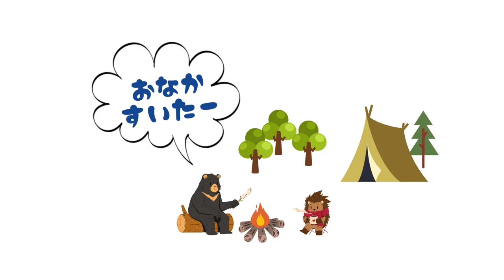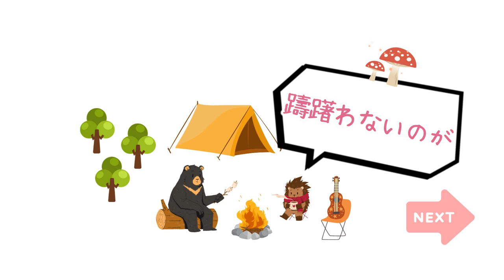【夫婦キャンプ】敢えて出すスタイル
鹿児島キャンプ3本目の動画、
今回は「妻がちょいちょいエロい件」

今まで全カットしていた夫婦のやり取りを
敢えて出すスタイルにしてます。

前回の続きとなっていますので、

【メディア出演いたしました】
Camp StyleShot 031.  @ichika_camp
宮崎ケーブルテレビで放送されたキャンプスタイルショットが公式YouTubeチャンネルで公開されています。ご興味のある方は是非ご視聴ください。

【note】でブログのようなものを始めました

インドア夫婦がキャンプを始めました(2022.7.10初陣)
悪戦苦闘しながらもキャンプの楽しさを経験してゆく様子をのんびり更新しています。
上手くいかないことばかりですが温かく見守っていただけると嬉しいです。

ご指導ご鞭撻のほどよろしくお願い致します。

旅行大好き、温泉大好き、食べること大好き
客室露天風呂を愛しています。

こちらは【ichika trip】のサブチャンネルです。
旅チャンネルでは温泉旅行・グルメ・観光を公開しています。
併せての登録お待ちしています。

【車中泊仕様の購入品はこちらです】

PowerArQ ポータブル冷蔵庫 25L コヨーテタン

cretom ( クレトム ) インテリア・バー専用 高さアップパーツ

車用ハンガー マルチグリップバー

クレトム インテリア・バー×2本+前後取り付けパーツ×1セット（2本） インテリア・バー専用パーツ セット

ステップワゴン RK系 RK1/RK2 マルチサンシェード 10枚set

カーテン 遮光 断熱 おしゃれ クリーム 幅100cm丈110cm 2枚組

カーテンセット 遮光カーテン 断熱 防寒 クリーム 幅100丈80cm 2枚セット

小窓用 レース カフェカーテン 目隠し おしゃれ 小窓カーテン 幅約100cm×45cm

HONDA (ホンダ) 純正部品 ステップワゴン スパーダ【RK5 RK6】 グラブレール

車中泊マットブルー ラグ トライバル ブランケット ネイティブ アメリカン

ウインドーネット 左右1組

SUNVIC 車用網戸 防虫ネット 車用 カーテン ウインドーネット バックドアネット

Soomloom卓上収納ラック折り畳み式3段軽量コンパクト組立不要33x18x34

ロゴス(LOGOS) ツールBOX・ワイド
※改良してゴミ箱として使用しています。

DJI ジンバル Osmo Mobile 6

ソニー Vlog用カメラ

【関連動画】

■宮崎矢岳高原キャンプ場

■キャンプギアレビュー

■夫婦の時間を大切に

Instagram・ichika style【@ichika_camp】の
DMへご連絡ください。

0:00 私たちは超絶インドアの初心者キャンパーです
1:37 ドュフドュフ
4:21 布団敷いて寝るらしい
5:33 次回キャンプの計画楽しい
6:54 キャンプ始める前はさ
8:37 真剣に鳴くセミ
10:24 人生を間違える赤ペン先生
12:37 雪見風呂が叶う
13:37 備忘録のYouTube
14:25 始まりは「天テラス」
15:18 我々DTMer
16:05 改めまして
16:52 躊躇わないのがichika style
19:57 なぜか最強のあいつ
20:21 家畜の臭いがする
20:41 「僕の妻はセラピスト」
24:39 コレで仕事取ってますｗ
25:24 全部出し切るスタイル